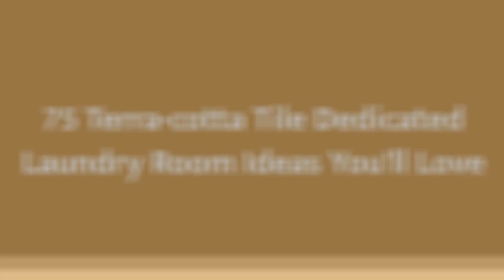75 Terra-cotta Tile Dedicated Laundry Room Design Ideas You'll Love ♡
0:00:00 - Intro
0:00:12 - Terra-cotta Tile Dedicated Laundry Room Design Ideas You'll Love: Inspirations 1 to 25
0:03:03 - Terra-cotta Tile Dedicated Laundry Room Design Ideas You'll Love: Inspirations 26 to 50
0:06:07 - Terra-cotta Tile Dedicated Laundry Room Design Ideas You'll Love: Inspirations 51 to 75